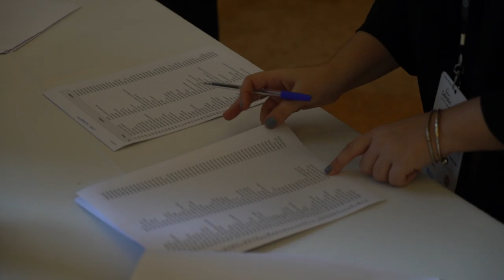Free Stock Footage